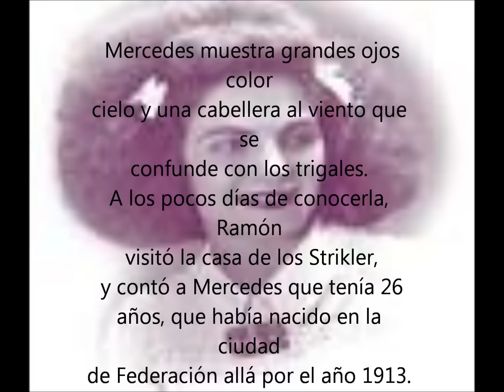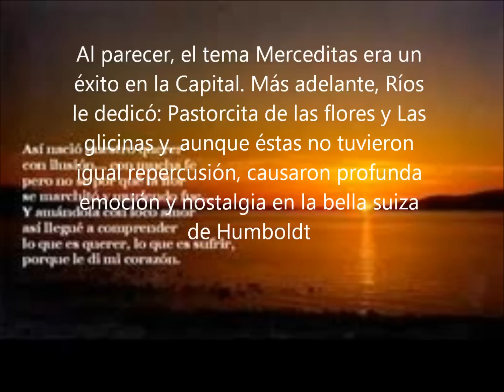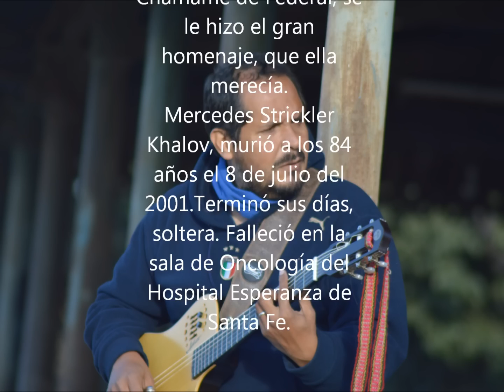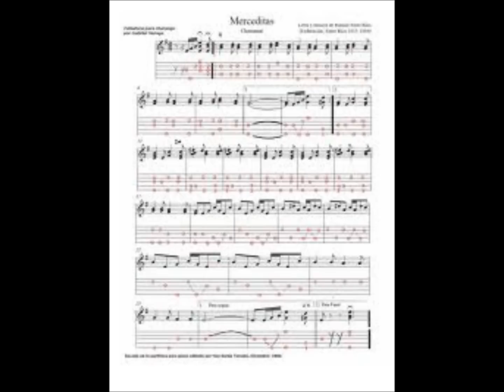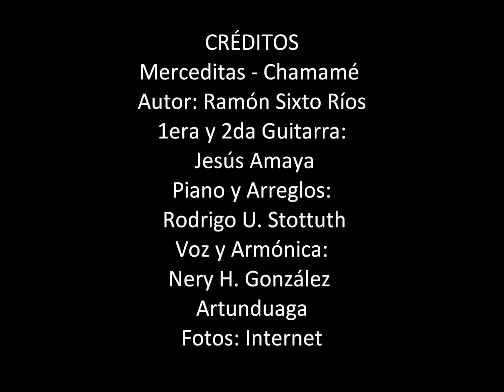Merceditas -Ramón Sixto Ríos- InterTrío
Merceditas de Ramón Sixto Ríos, en la versión de Rodrigo Stottuh (piano), Jesús Amaya (guitarras) y Nery González Artunduaga (voz y armónica)...

InterTrío está integrado por un pianista que reside en Alemania, un guitarrista argentino y un cantante boliviano, en donde graban y mezclan los arreglos de las canciones vía internet...